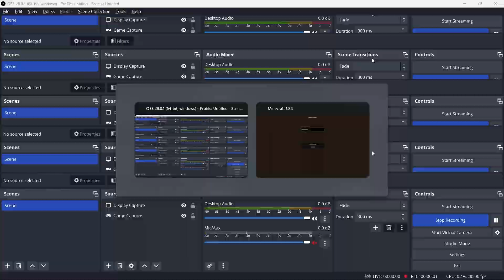POV: You got HACKED (Hypixel Skyblock)